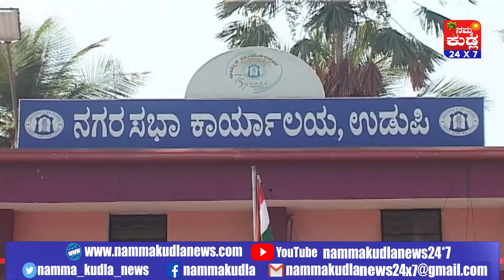Udupi Municipal Council facing polls Kundapur, Karkala Saligrama Town Panchayats